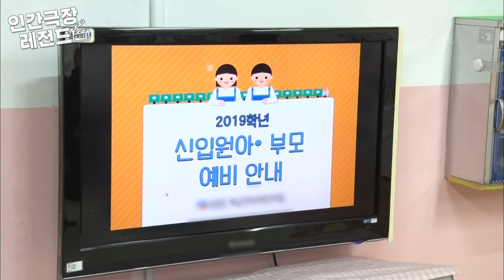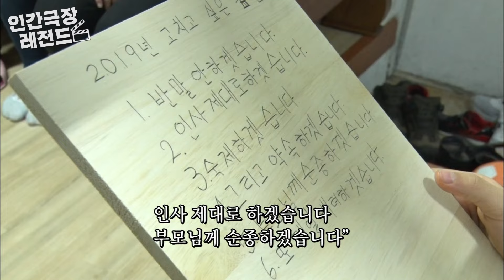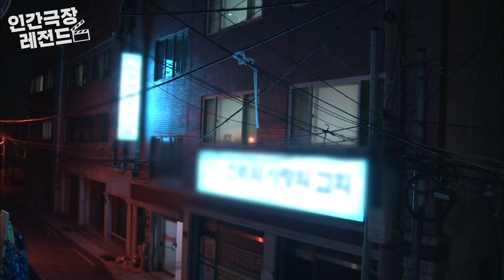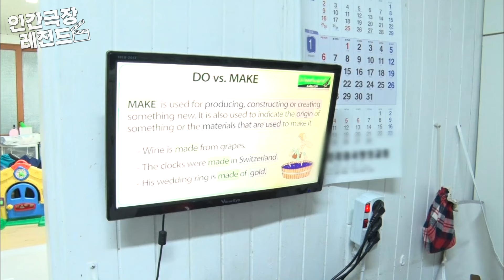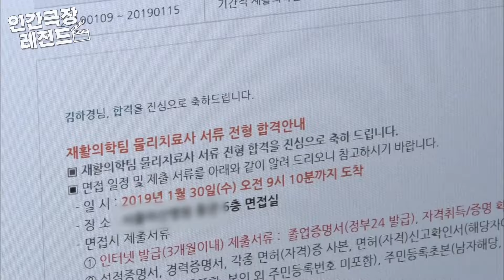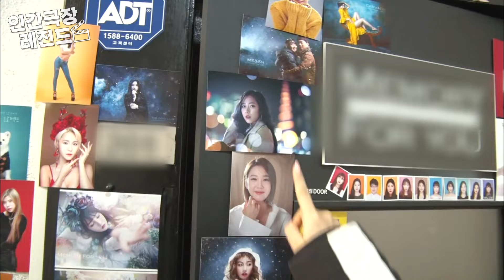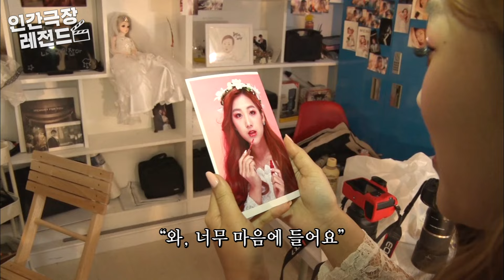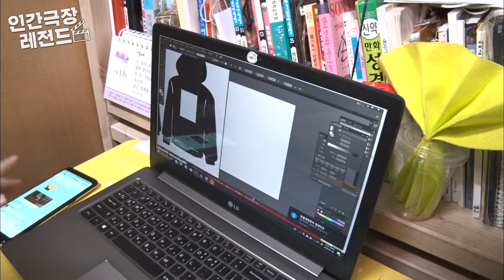[인간극장 레전드 #133-2] 8남매 가족이 홈트하는 법😂 | 여덟이라 더 좋아 (2/2) [KBS 190227-0303 방송]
2019년 2월 25일 ~ 3월 3일 방송

김영진(52)·김명신(51) 부부는 첫째 김하은(25)·하경(23)·하선(22)·하늘(21)까지 넷을 낳고, 다시 9년 터울로 김하진(12)·하민(10)·하영(7) 셋에, 마흔아홉 나이에 막내 김하온(3)까지 늦둥이 넷을 봤습니다.

스물다섯 첫째부터 세 살 막둥이까지 4남 4녀 8남매인데요.

부산광역시 부산진구의 소문난 다둥이네 집으로 함께 가볼까요?